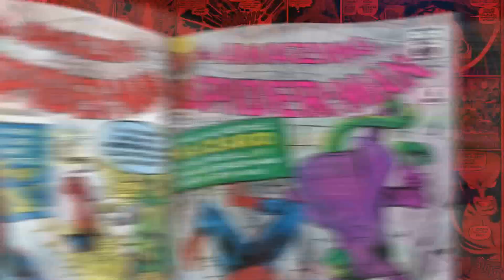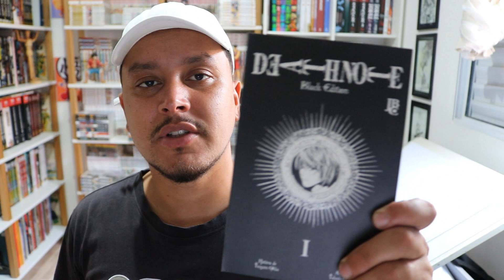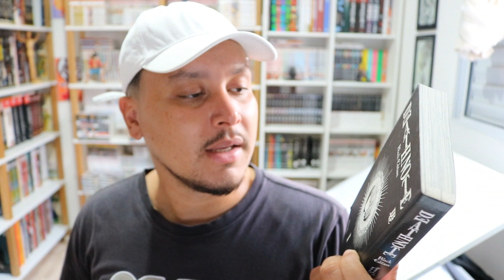OS MANGÁS MAIS PEDIDOS DA EDITORA JBC PARA UMA REIMPRESSÃO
EDITORA JBC: OS MANGÁS MAIS PEDIDOS DA EDITORA JBC PARA UMA REIMPRESSÃO

CANAL PARCEIRO/ SE INSCREVAM PESSOAL!